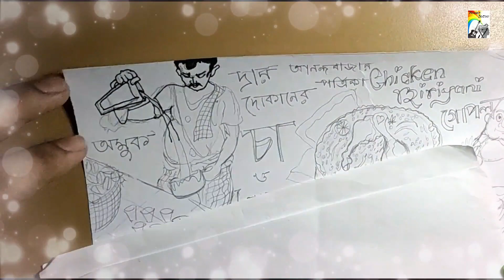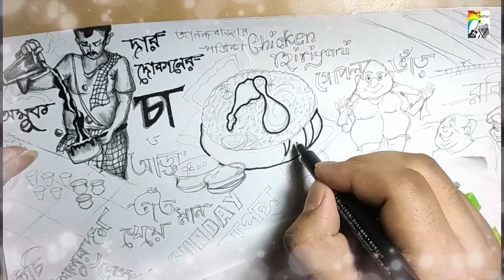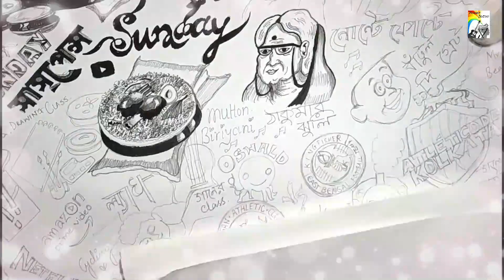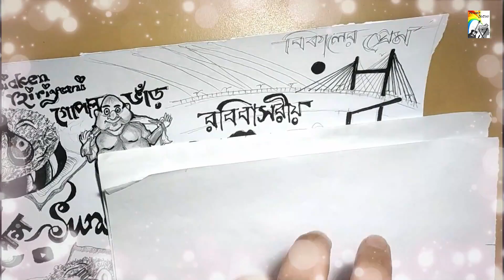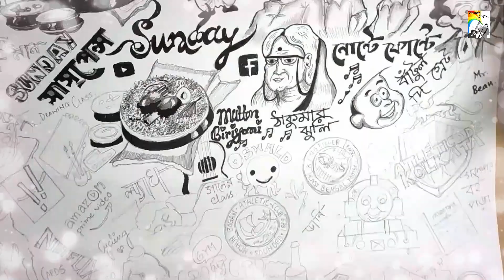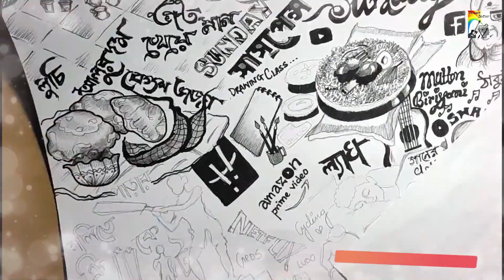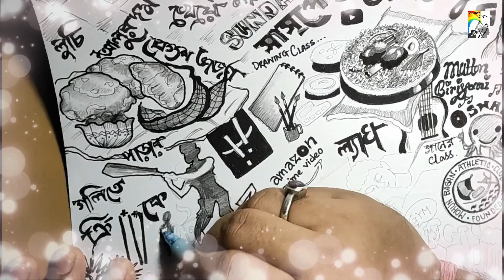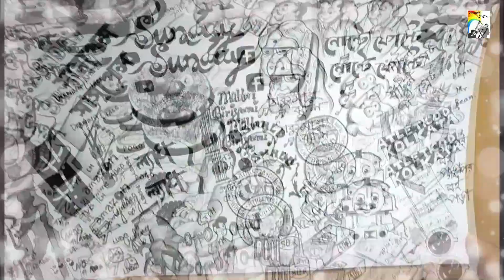All about Bengalee's sunday I Moner_sofor_originals_sunday_special_video I part-2 I doodle I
হ্যালো বন্ধুরা, তোমাদের জন্য রবিবার স্পেশাল  সিরিজ " MONER SOFOR SUNDAY SPECIAL" এ  নতুন ভিডিও  অ্যাড করা  হলো  I
আজকের ভিডিওটি হলো :- " All - ABOUT BENGALEE'S SUNDAY  PART-2"
অর্থাৎ আমরা বাঙালিরা আমাদের রবিবার কিভাবে কাটাই।
আগের দিন ই তোমাদের বলেছি  যদি তোমরাও এইভাবেই তোমাদের রবিবার কাটাও বা যদি অন্য কিছু ভাবে কাটাও সেটা কমেন্ট বক্সে জানাও I
Like এবং বন্ধুদের সাথেও share করো ।
আর আমাদের চ্যানেল টি subscribeকরে দাও আর bell icon  টি বাজাতে ভুলো না কিন্তু ।